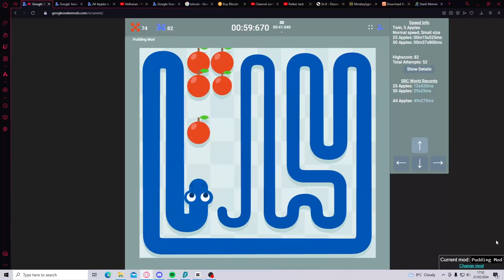Twin small 5a all 1m 06s 420ms